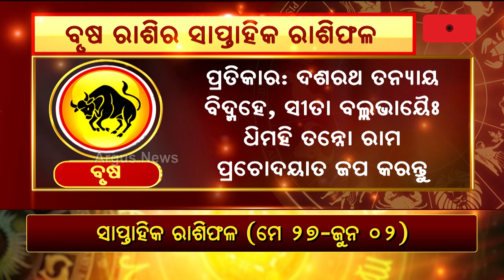ଆସନ୍ତୁ ଜାଣିବା କେମିତି କଟିବ ମେଷ-ବୃଷ-ମିଥୁନ ରାଶିର ସାପ୍ତାହିକ ରାଶିଫଳ ।|| Bhagyabhabiswata